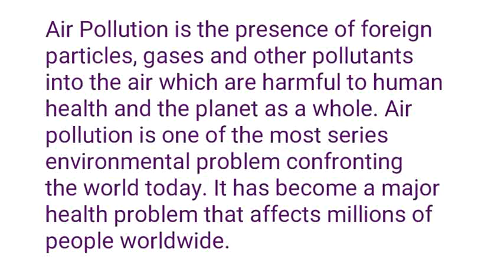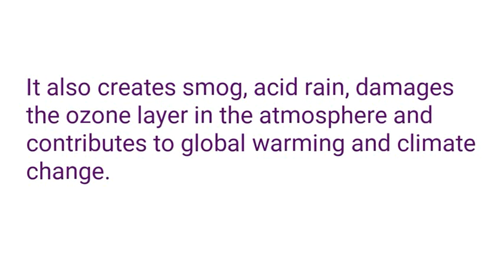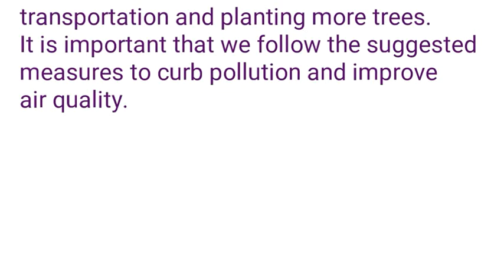Simple Easy Essay On AIR POLLUTION in English Essay writing on Air pollution in English